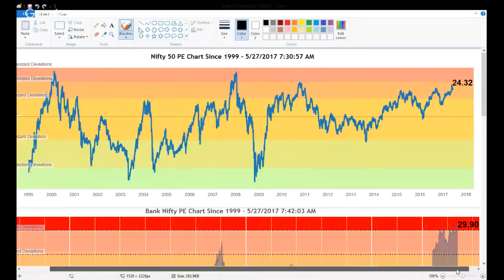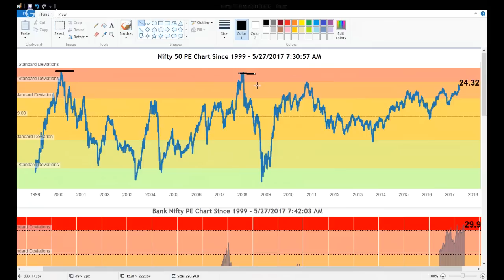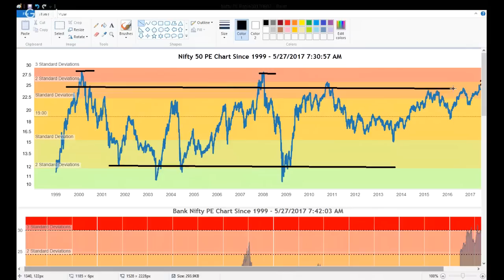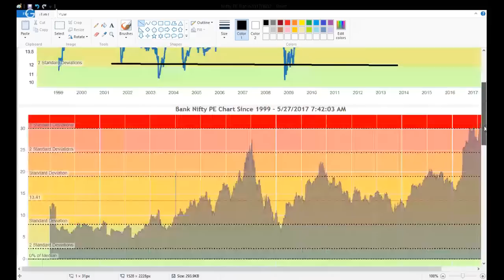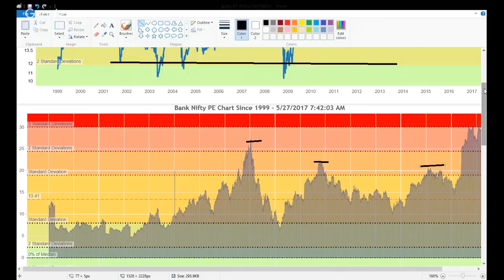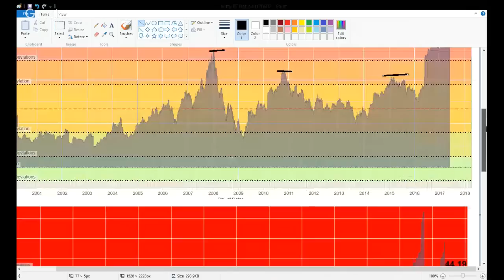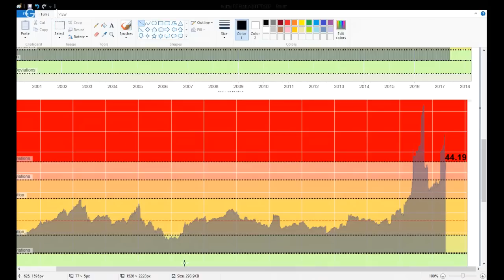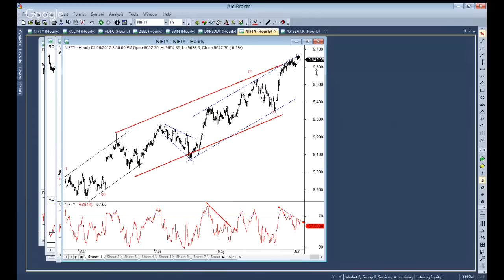Nifty's current valuation justified? Technical Analysis perspective